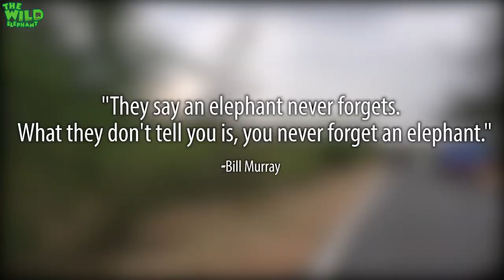An elephant that takes bribes for a road pass caught in the act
Video- An elephant that takes bribes for a road pass caught in the act.

This happens once every few weeks when a baby elephant gets lost without a family, and the wildlife officers bring this baby elephant over to their quarters till they could locate the herd this elephant belongs to. In a case when they fail to find, they always look for a friendly herd for this calf away from all the dangers in the most secure area.